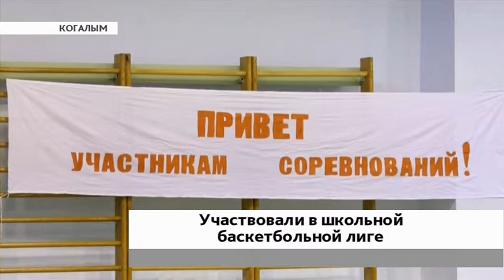Школьники Когалыма устроили турнир по баскетболу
В Когалыме прошёл чемпионат школьной баскетбольной лиги среди юношей «КЭС-баскет». Такой формат соревнований западносибирские спортсмены переняли у своих сверстников из Перми, сообщили ОТРК «Югра».